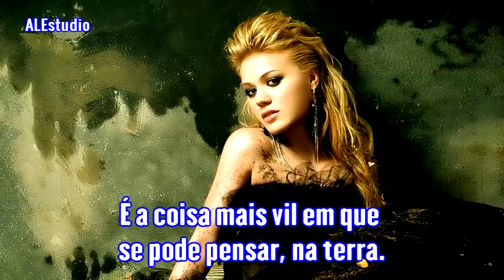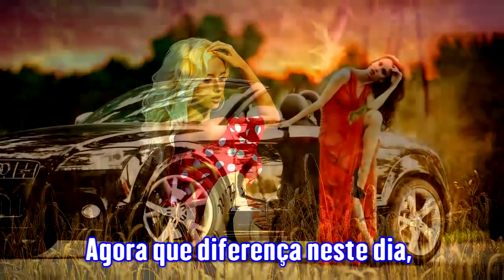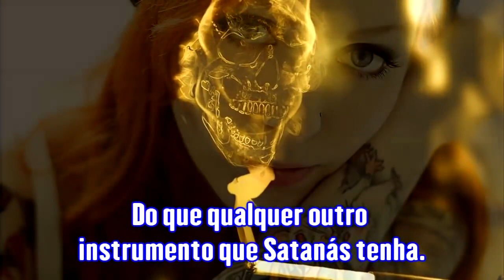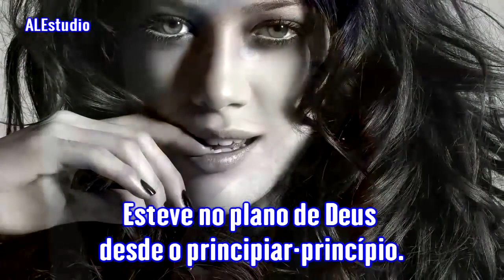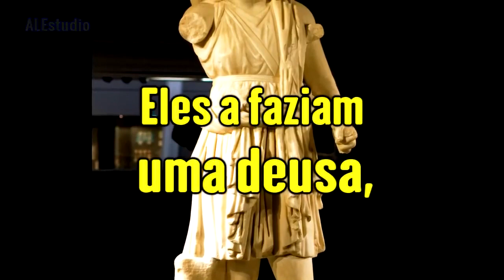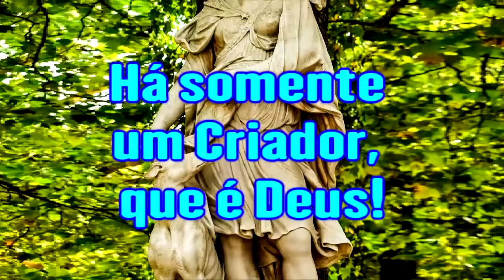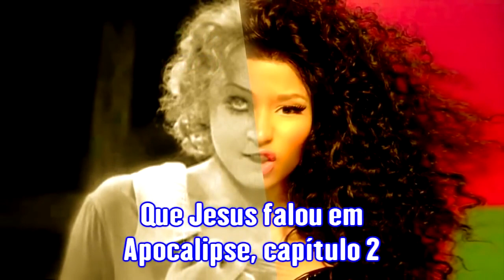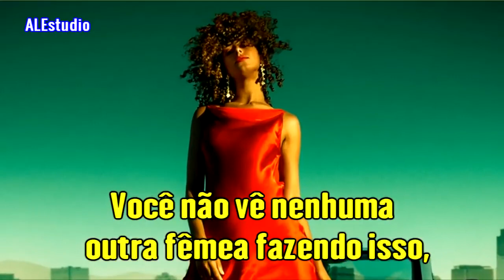As Portas do Inferno - Ir Branham